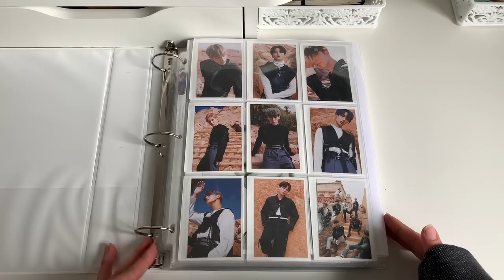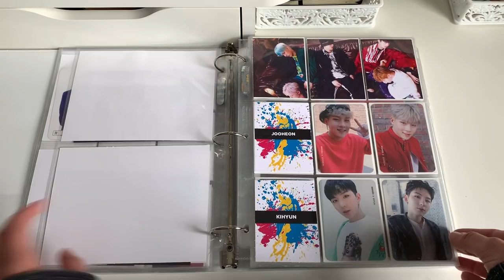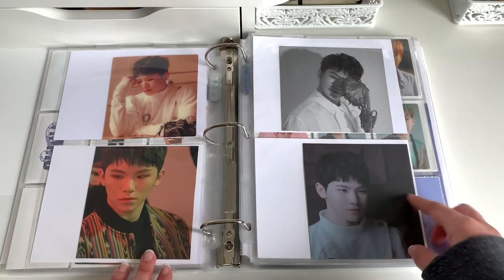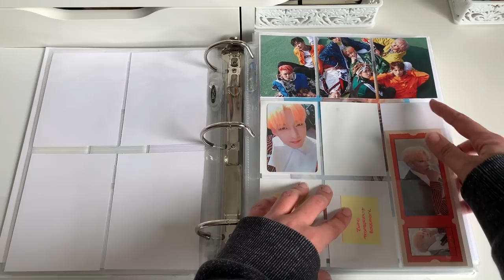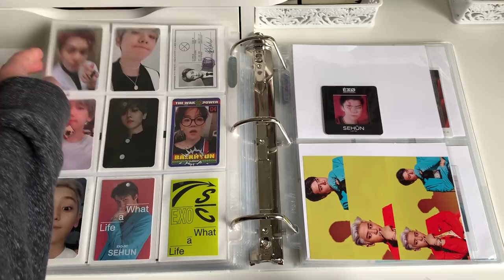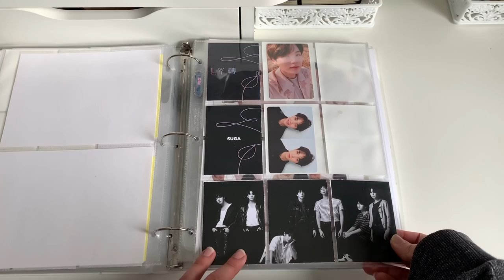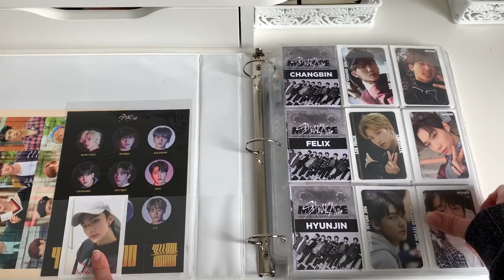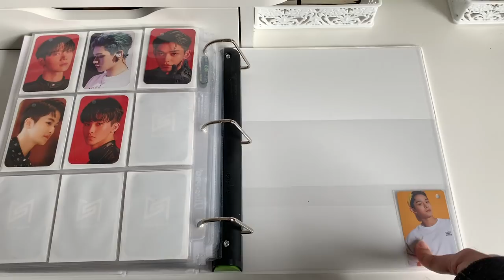✨ a kpop photocard collection update ~ april 2020! ✨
Hello everyone! Thank you for joining me in my updated photocard collection! I can't believe it's already been 3 months since the last update! I hope everyone is staying safe and social distancing! We can get through this together!

✨ Also, some things to note:  ✨

1. This is not meant to brag or show off, but simply to share the collections that I have been working hard to complete!

2. All info regarding what I use to organize my binders can be found below! Please let me know if you have any other questions!

✨ BINDER INFORMATION ✨

- Binders are from the Amazon Basics collection
- All Sleeves are from Amazon and are either Ultra Pro or BCW brand

✨ SOCIAL MEDIA ✨